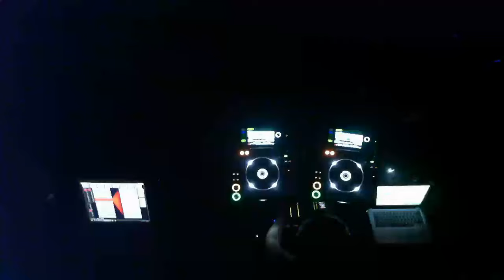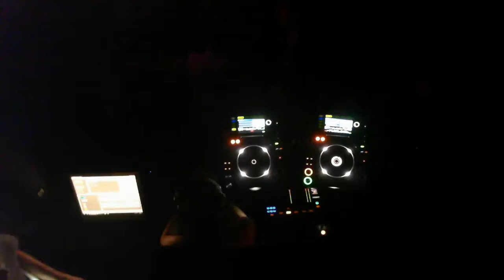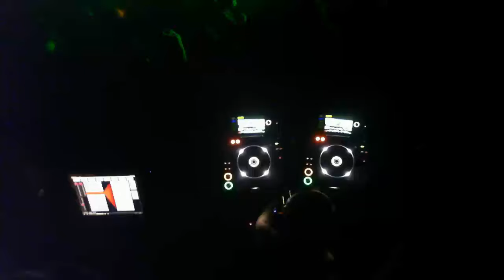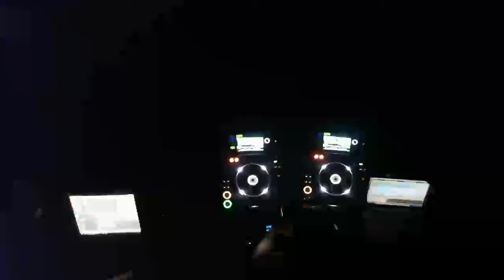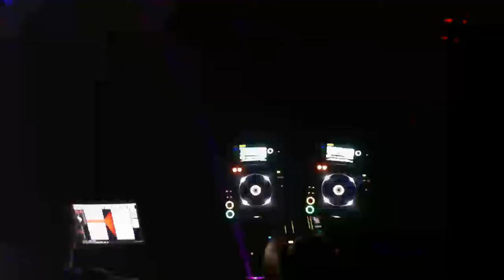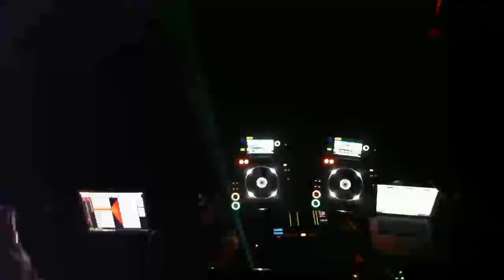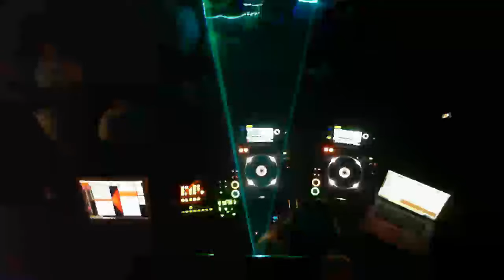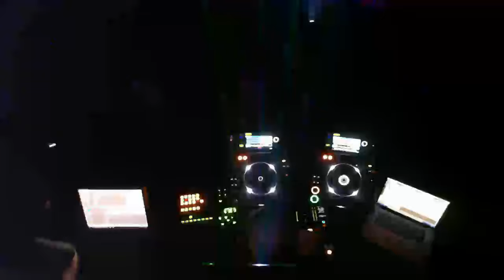MISS SIVA live at Pacha London for Londoni Magyar Buli ~ March 2013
Another great Hungarian party night at Pacha London as it went out live TV !!